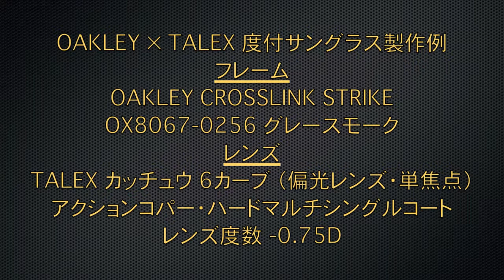OAKLEY×TALEX 度付サングラス製作例 CROSSLINK STRIKE 【360°】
■フレーム
OAKLEY CROSSLINK STRIKE（オークリー・クロスリンクストライク）
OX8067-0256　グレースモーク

■レンズ
TALEX カッチュウ 6カーブ（偏光レンズ・単焦点）
アクションコパー
ハードマルチシングルコート

■レンズ度数
-0.75D

ゴルフ、トレイルラン、ドライブ

￥59,000（税別）